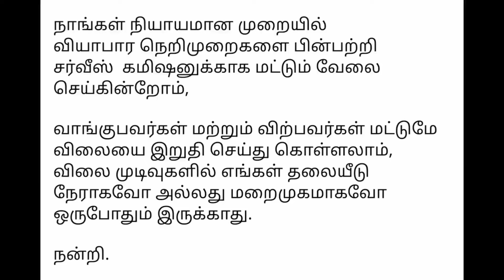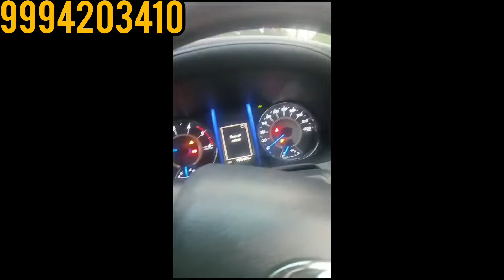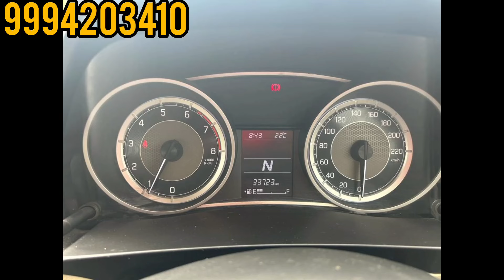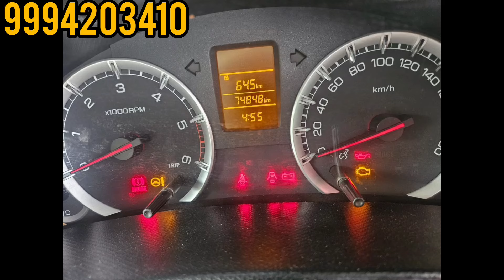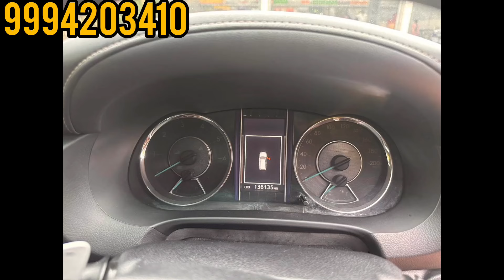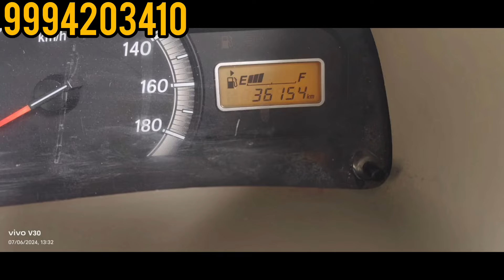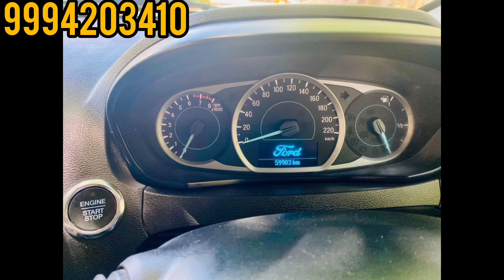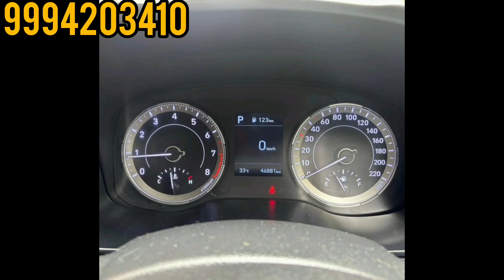25+USED🚘CAR'S/😎இவ்வளவு கம்மியான விலையில்🤔usedcars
🙏உங்களின் அனைத்து வியாபார விளம்பர தொடர்புக்கு.!✅
👉கீழே உள்ள நம்பருக்கு ! WhatsApp-ல் தொடர்பு கொள்ளவும்👇
Description
Used Cars For Sale In Kerala used cars
used cars in coimbatore direct owners, used cars in coimbatore below 50000,
market tamil used car market in coimbatore, used car sales in coimbatore, used cars for sale coimbatore, used cars in coimbatore, midtowncarnival​ used carsin covai,
usedcommercialvehiclesalein​ Chenna
Usedcarconsulting​ Coimbatore#usedcarscoimbatore​
classic cars tamil,
used cars,
Second hand Used Car in tamil
Second hand cars in erode,
tirupur used cars,
Used cars in tirupur,
low budget used cars in tirupur,
Used cars in coimbatore,
Used cars in trichy,
used cars in trichy below 1 lakh,
used cars in trichy below 2 lakhs,
Used cars low price in tamilnadu,
Tirupur low budget car,
Used cars in bangalore,
quality cars,
secondhand cars in bangalore,
second hand cars in bangalore,
used cars review in tamil,
second hand car tamil,
tamil cars,
Used cars in bangalore,cars bangalore,
cheap used cars,
volkswagen polo used cars bangalore,
Used cars kerala,
budget price used car review kerala,
low budget used cars in kerala,
used car malayalam review kerala,
Used cars for sale,
nigeria car market,
cheap nigerian used cars,
Used cars in pune,
cheapest car pune,
my country my ride,
second hand cars for sale in mumbai,
car financing tips,
best rate used car,
low budget price used car kerala,
best used cars market tirupur,
secondhandcarskarnataka,
budget used cars,
best sunroof cars,
Used cars in tirunelveli,
maximum loan used cars,
second hand cars in hyderabad, Second hand car in india 2024, second hand cars in delhi, Second hand car in thanjavur, hand cars in jorhat assam, chawla motor,
Guwahati second hand car showroom, second
cars under 1 lakh, nagaon second hand car showroom
Second hand cars in karur,
fundlu cars, sk cars karur,
used cars consulting